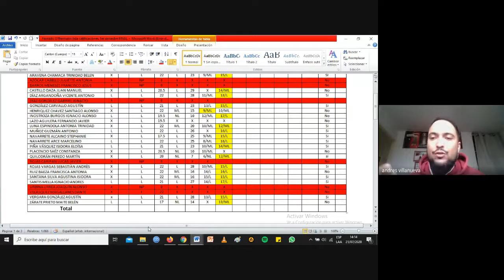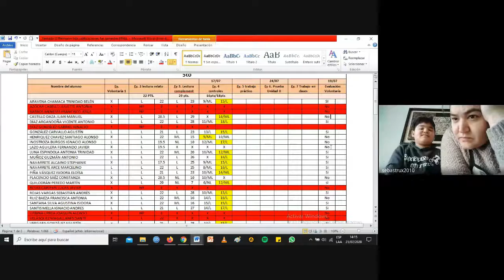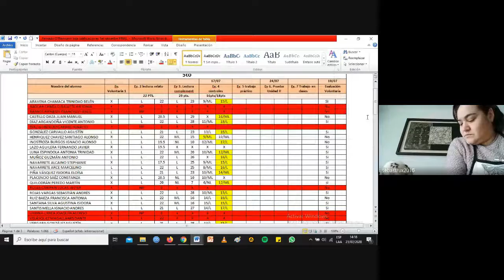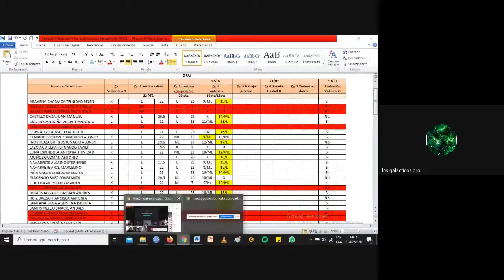5to Lenguaje Unidad II Clase número 44 Reformulando cierre de semestre